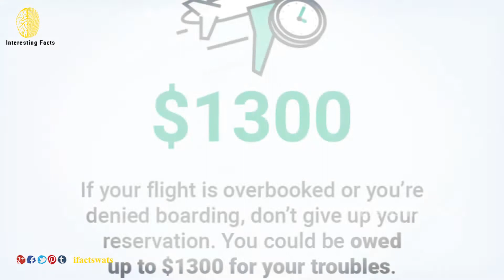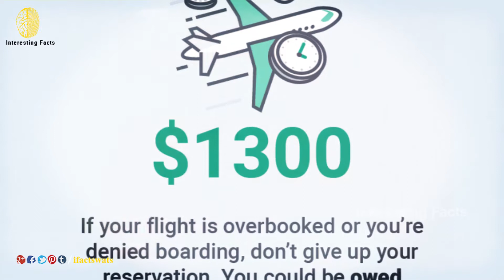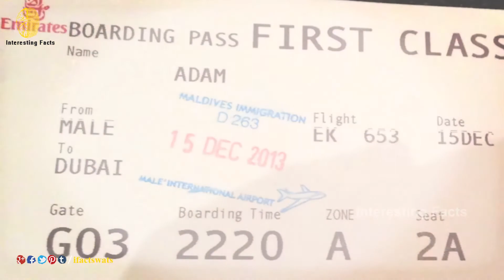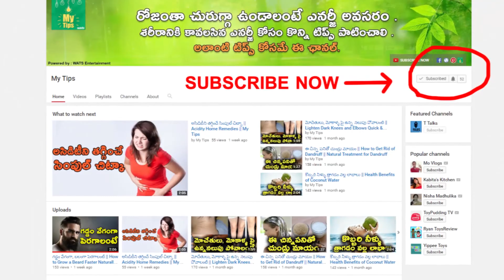విమానంలో ప్రయాణించే వారు ఈ విషయాలు ఖచ్చితంగా తెలుసుకోవాలి || Hidden Secrets Of Passenger Airplanes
Airplane Secrets Flight Attendants Don't Tell Passengers / SECRETS Flight Attendants Know That You Don't / Secrets Flight Attendants Never Tell Passengers / Surprising SECRETS Of Flight Attendants Revealed / Interesting Facts